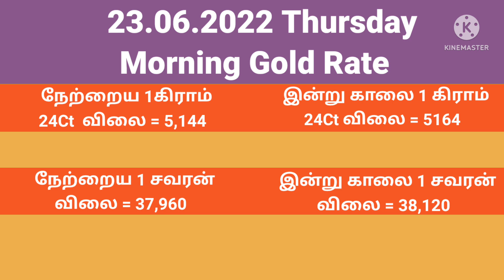TODAY MORNING GOLD RATE IN TAMILNADU